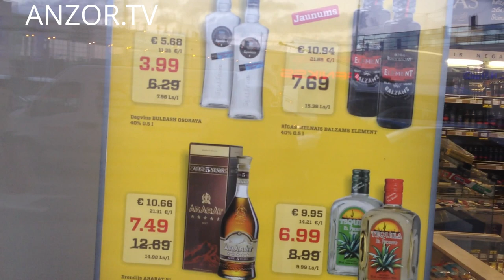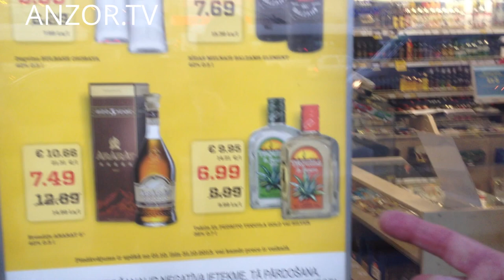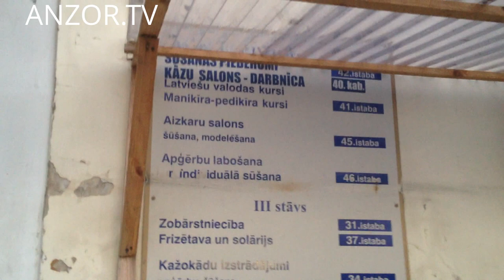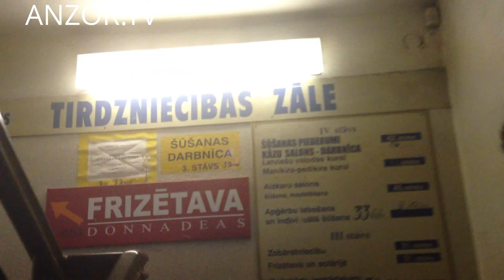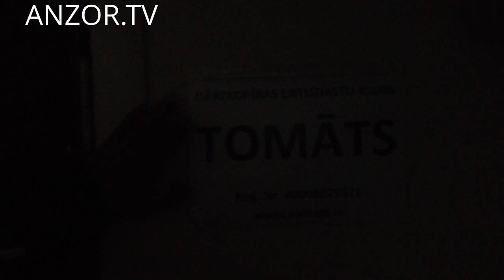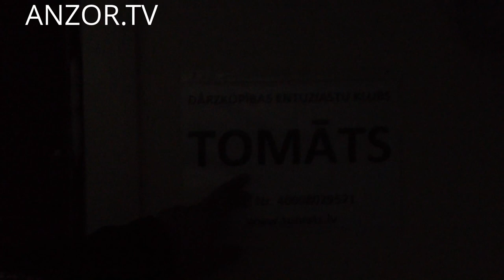ЛАТВИЯ: Рига центр... вокзал... базар... место работы Джона при СССР... Рига Латвия... Latvia Riga